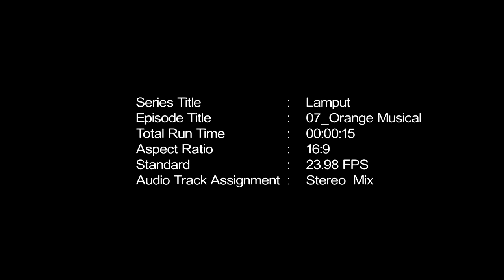Lamput Presents | Rock it off! 🎸🥁 Best Music Moments 🕺🕺🕺 | The Cartoon Network Show Ep. 46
You know keyboard ⌨️ 🔨smash  but what about guitar 🎸🔨 smash?